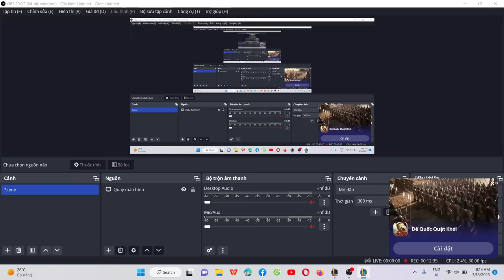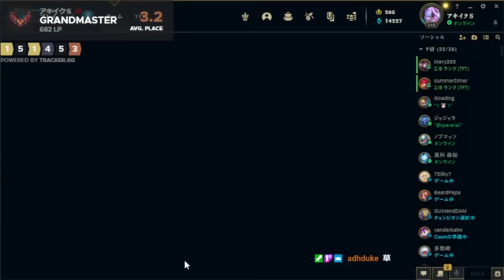Exploring the History of Gaming: From Pong to Present Day JGOUKX47907